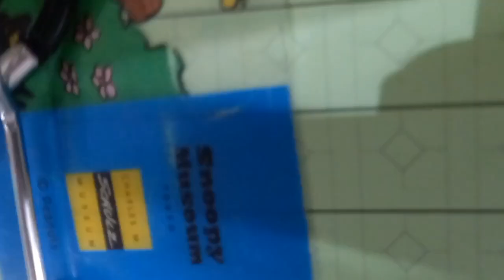JR北海道硬式野球クラブ対航空自衛隊千歳＠大和ハウスプレミストドーム（雑談）